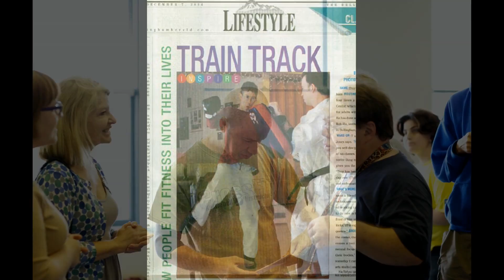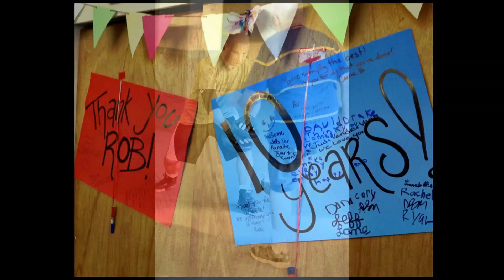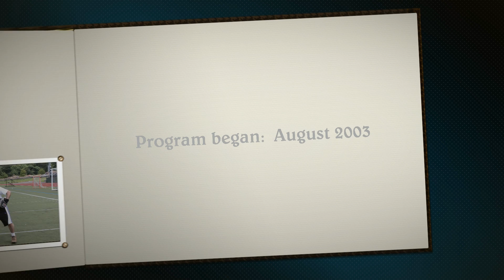Max Higbee adaptive martial arts program --slideshow (Sept 2014)